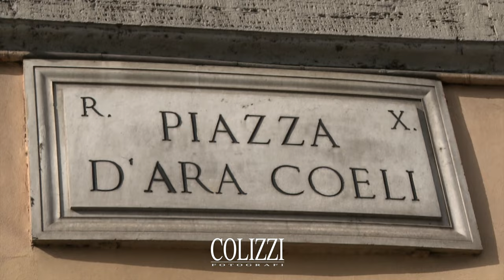Video Matrimonio Roma - Basilica di Santa Maria in Ara Coeli - COLIZZI FOTOGRAFI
Presentazione Basilica di Santa Maria in Ara Coeli Roma